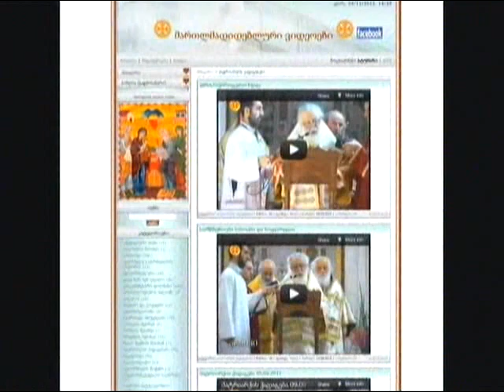ჟიული შარტავა,jiuli shartava